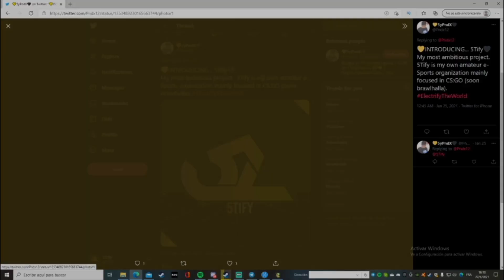😭5 FORMAS DE MALGASTAR TUS MAMMOTH COINS EN BRAWLHALLA😭 - Brawlhalla en español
En este video vemos 5 formas de malgastar tus mammoth coins en brawlhalla! Esto va para los novatos pa q no cometan los mismos errores que yo

DESCRIPCIÓN
🔥🔥🔥REDES🔥🔥🔥